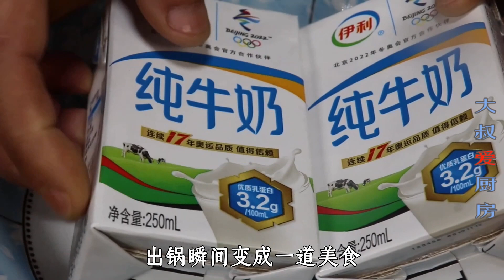牛奶放入滚烫油锅，出锅瞬间流口水了，高手在民间，这操作厉害了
每天都会为你更新一道中国#美食 家常菜 的做法

【大叔爱厨房】

【素食主义者🥒】
【糕点、甜食类🎂】
【主食类🍝】
【自制零食系列🍟】
【海鲜类🦐】
【秘制羹汤类🥧】
【凉菜系列👻】

天天相見廚房 玲子廚房 心靈舒果美食 老東北美食 小穎美食 美食二哈 小安美食館 冯小厨 小英新食尚 家常菜日记 我是马小坏 QistinWongTV 水大叔 妙招姐 美食煮艺 美食作家王刚